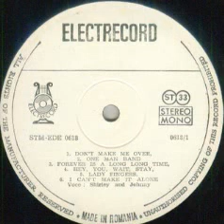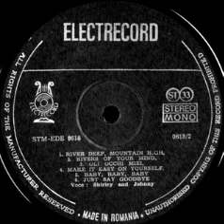Shirley and Johnny-Don`t make me over (Romanian LP version)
Lyrics by Hal David
Johnny Arthey Orchestra
Licensed from  Philips